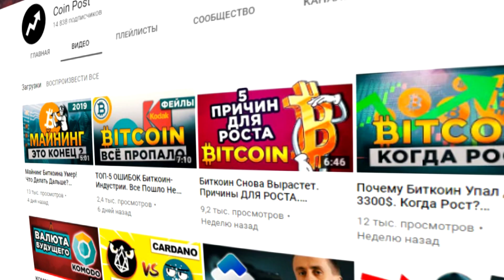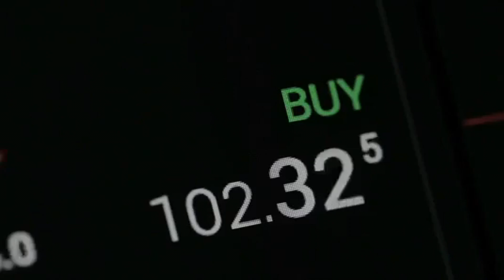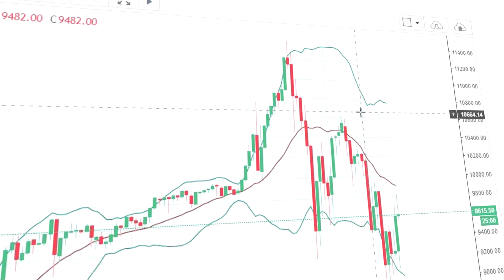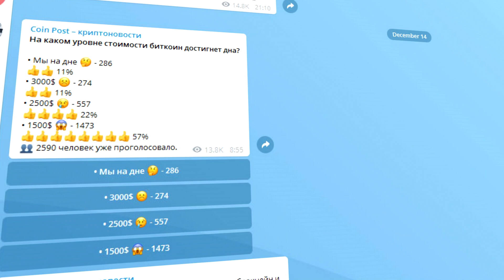Где Настоящее ДНО Биткоина? Справедливая Цена $1500. ПРОГНОЗ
Рост биткоина точно неизбежен, но начнется он гораздо позже, чем предсказывает большинство аналитиков. Потому что биткоин все еще не достиг того дна, на котором он сможет накопить достаточно сил для изменения тренда.

Самое время избавиться от иллюзий и определиться с тем, где настоящее дно биткоина и как долго ждать разворота рынка.